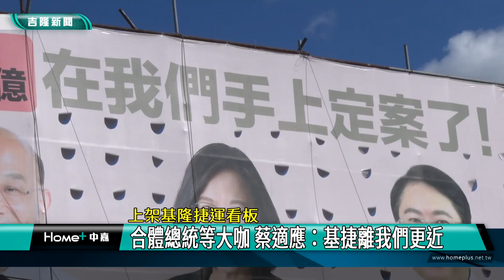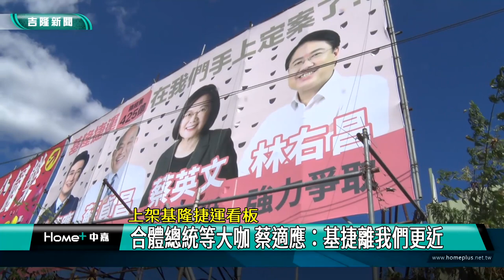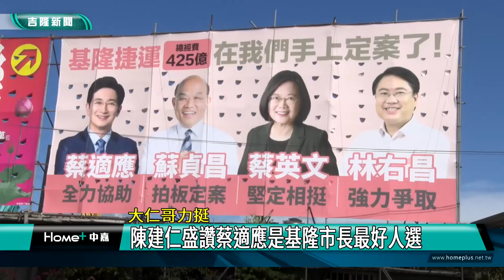選舉 基隆|基隆捷運 進度|選舉看板 蔡適應|合體 大咖|陳建仁 前副總統|蔡英文 蘇貞昌|2022 中嘉新聞|上架基隆捷運看板 合體總統等大咖 蔡適應：基捷離我們更近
年底選舉倒數一百天 蔡適應基隆捷運看板上架 合體三大咖 證明基捷即將實現

（中嘉吉隆新聞記者張啓騰/基隆報導）距離年底選舉越來越近，基隆捷運也成為選戰焦點，民進黨基隆市長參選人蔡適應在五堵交流道附近掛上與總統蔡英文、行政院長蘇貞昌及基隆市長林右昌合體的競選看板，強調在四人努力下，基隆捷運已經離市民越來越近，預計最快九月送環評大會審查，綜合規畫也在收尾階段，基隆可望成為全國第六個也是第一個非直轄市的捷運城市。